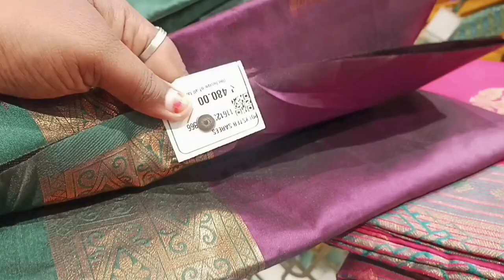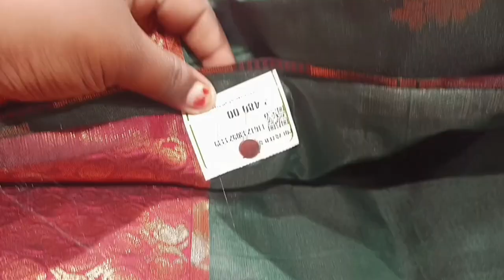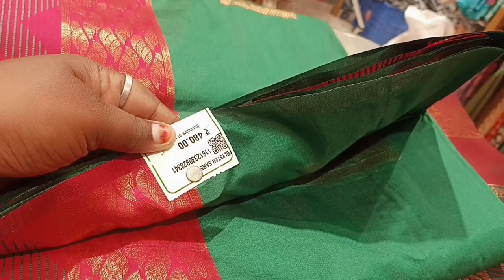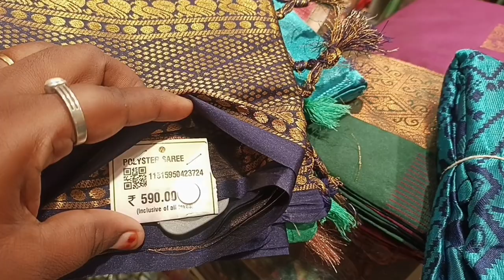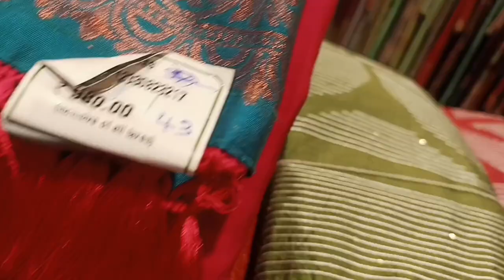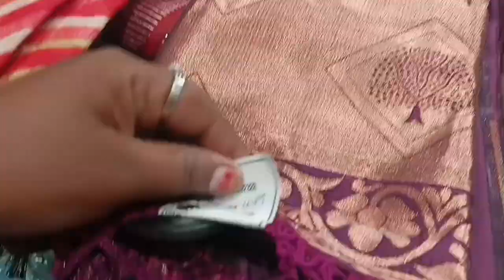Diwali offer semi silk Sarees Rs.480/- Only. Artsilk, Softsilk, Buy1 get2 Offer, new arrival.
Jeyachandran textile
Tambaram branch.

Jeyachandran textile low price silk sarees Rs.480/- diwali Sarees collection,kalamkari sarees,soft silk sarees, budget friendly sarees collection,softysilk, ikkat Sarees, tissue Saree.